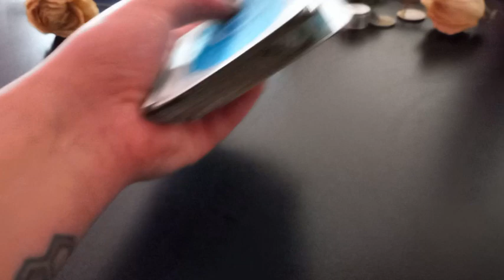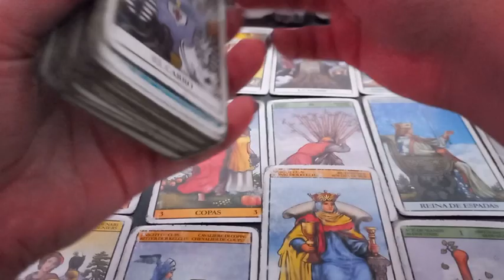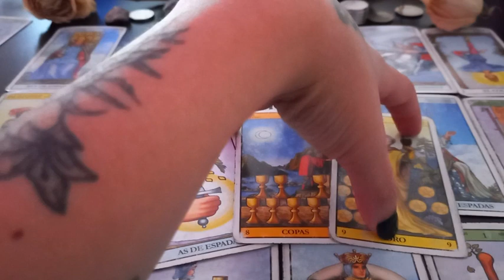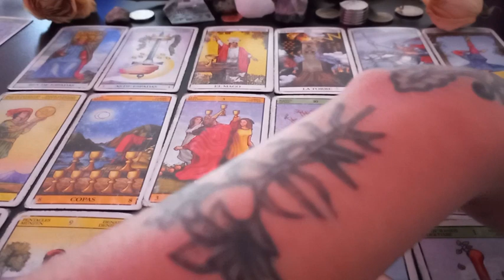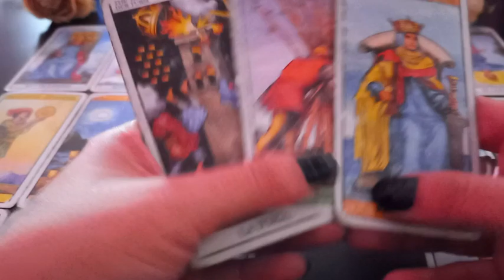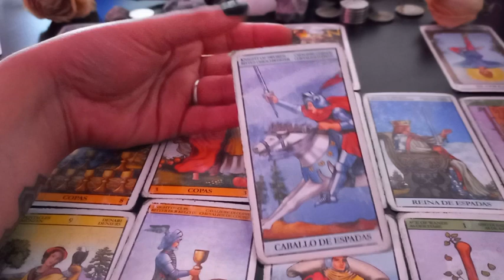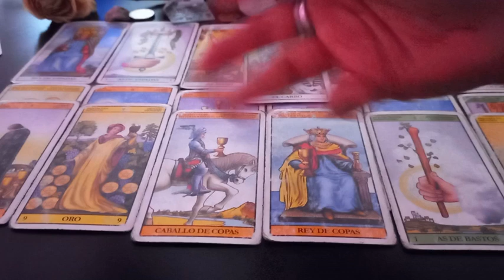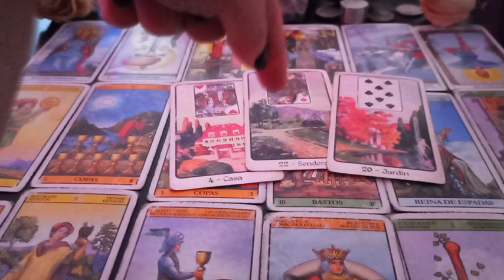CAPRICORNIO TAROT ⚡Atención a mediados de mes!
Muchas gracias!!  ♥️♥️♥️